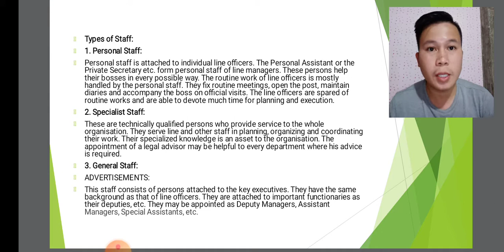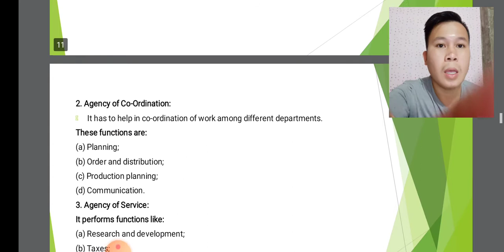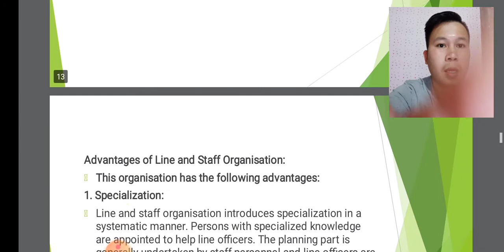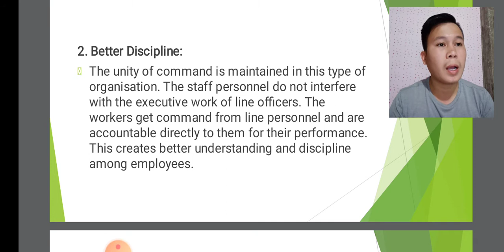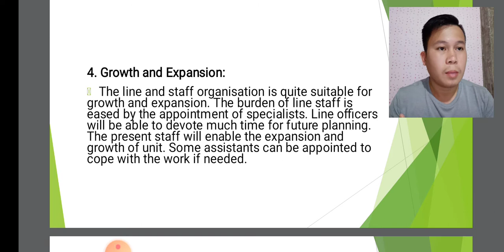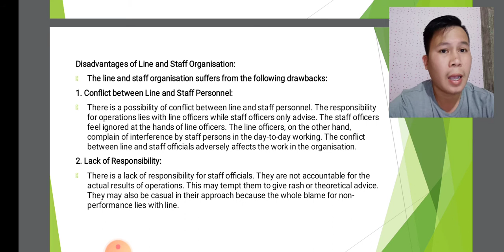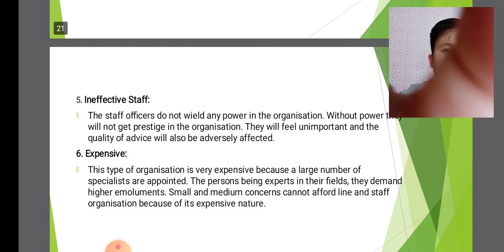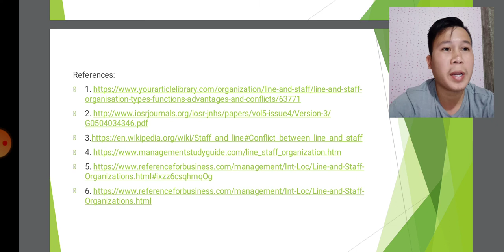part 2 Public Personnel in Organization